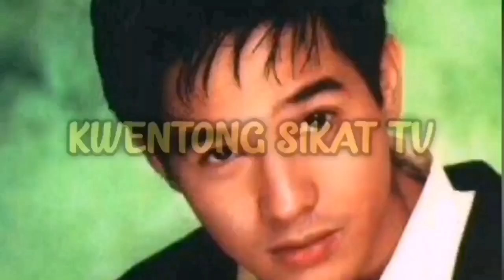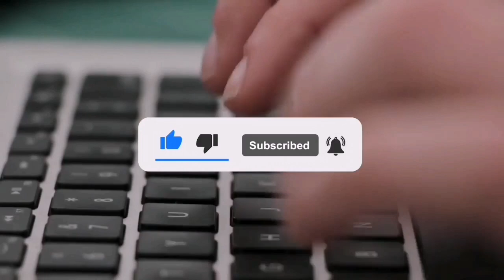MAPAPASIPOL AT MAPAPATAKBO KA SA CR KAY ATE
kung gusto mo ng mga ganitong mga video ay wag kalimutang mag subscribe at iclick narin ang  notifaction bell para lagi kayong updated sa aming mga susunod pang  mga video..Kaya SIMULAN nanatin..

RELATED CHANNEL:

celebrity story
gzone TV
sikat trendz
ridesafepaps TV
robin sweet showbiz
celebpinas
viral pinas
kmjs
raffy tulfo in action
ddn